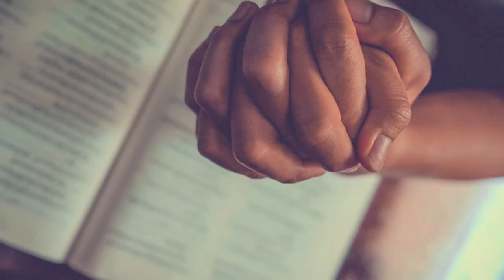Being Significant & Purposeful | Pastor Bim